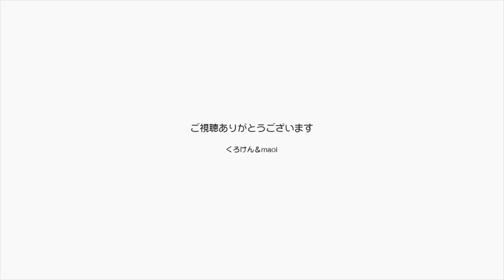【Jean & Pont 1488】暑さのせい？ ジャンくんが開口呼吸で甘える 2018/9/22 ジャン ポン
急に起きたことで戸惑いました。
ジャンくんが甘える声を出したので撫でようと思ったら口が開いたままで「え？」っとなりました。
以前動物病院に連れて行った時に緊張のあまり開口呼吸をしたことがあって、心臓の病気を疑ったことがありました。
病院ではその疑いは晴れましたが、なんだかちょっと引っかかり心配です。